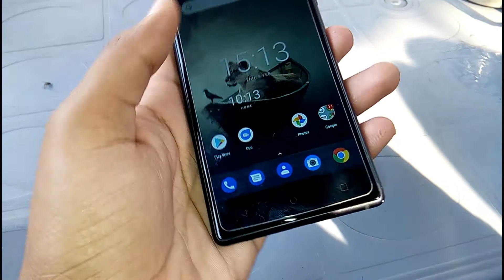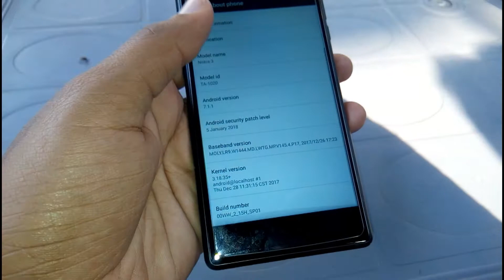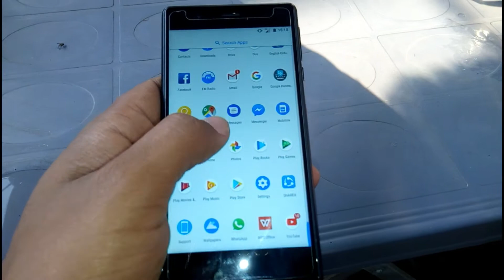Complete Review of Nokia A3 | Nokia A3 Specifications | Nokia A3 Camera Review | Urdu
The Nokia 3 is powered by 1.3GHz quad-core MediaTek 6737 processor and it comes with 2GB of RAM. The phone packs 16GB of internal storage that can be expanded up to 128GB via a microSD card. As far as the cameras are concerned, the Nokia 3 packs a 8-megapixel primary camera on the rear and a 8-megapixel front shooter for selfies.

The Nokia 3 runs Android 7.0 and is powered by a 2630mAh non removable battery. It measures 143.40 x 71.40 x 8.48 (height x width x thickness) .

The Nokia 3 is a dual SIM (GSM and GSM) smartphone that accepts Micro-SIM and Micro-SIM. Connectivity options include Wi-Fi, GPS, Bluetooth, USB OTG, FM, 3G and 4G . Sensors on the phone include Proximity sensor, Accelerometer, Ambient light sensor and Gyroscope.
Dosto is video main mai ne nokia a3 ki unboxing to nahi ki but apko review complete dea hai